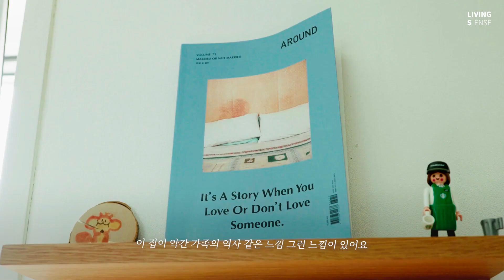아름다운 장미정원으로 둘러싸인 양평 전원주택 | 주택 인테리어 🌹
장미로 가득 찬 정원이 아름다운 이 곳은
양평 서정이네 채널을 운영하고 있는 박희영 씨의 주택입니다.

가족 모두의 손길로 완성한 아름다운 정원과
아담하지만 알차게 꾸며낸 실내 공간까지,

전원주택 로망을 그대로 담아낸 양평 서정이네 하우스를

👀영상에서 본 인테리어, 가구 정보가 궁금하다면?

📺취향 좋은 이들이 꾸민 공간, 매일 구경하고 싶다면?

ⓒ𝗟𝗜𝗩𝗜𝗡𝗚 𝗦𝗘𝗡𝗦𝗘

🖊 editor 장세현
🎬 video•graphic 조이지
🎥 film 임선양

ⓒ𝗟𝗜𝗩𝗜𝗡𝗚 𝗦𝗘𝗡𝗦